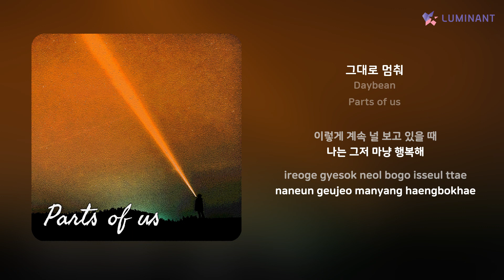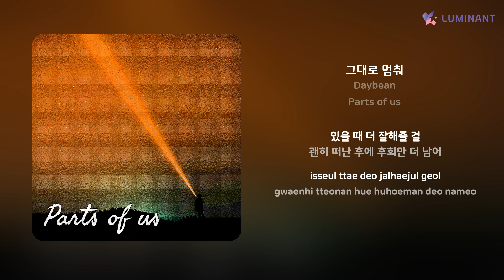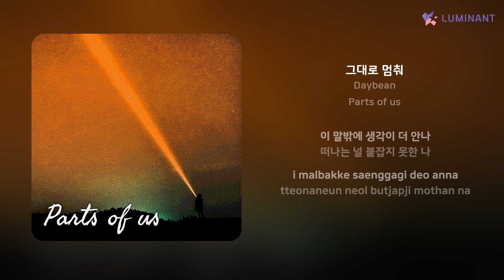Daybean - 그대로 멈춰 | 가사 (Lyrics)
Artist: Daybean
Track: 그대로 멈춰
Album: Parts of us
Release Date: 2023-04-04